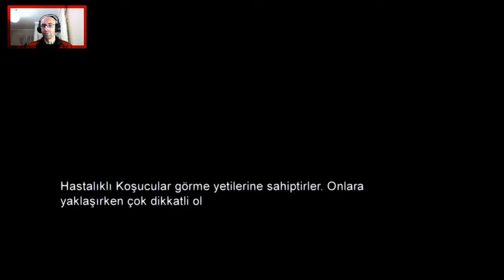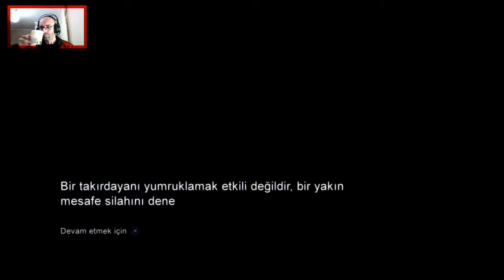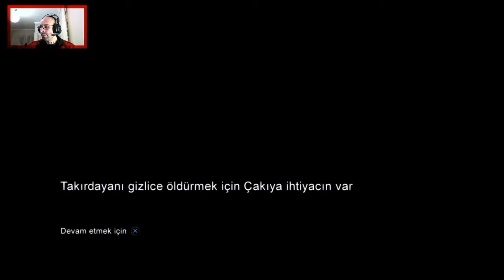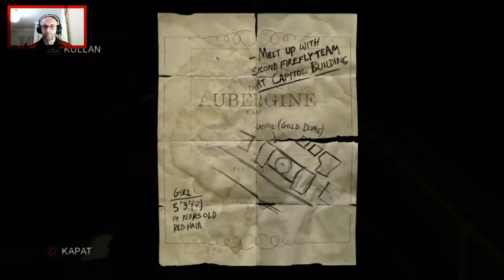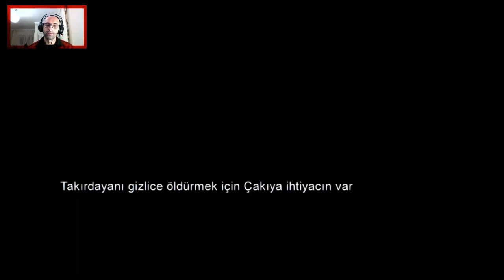Kikiriklerden nefret ediyorum | The Last of Us Remastered | #4